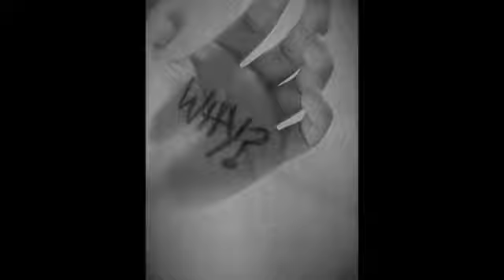Memories of A Crush-Nelena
Hey guys
I have had this for awhile and I forgot about it...so I know its pretty bad I just was bored when I made it
-Mojo9626
Song :Crush by Selena Gomez